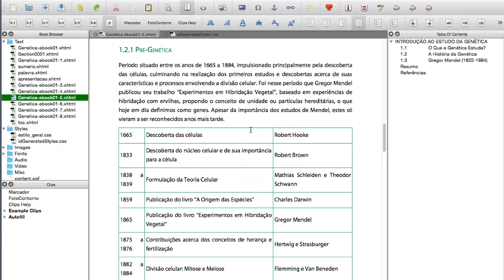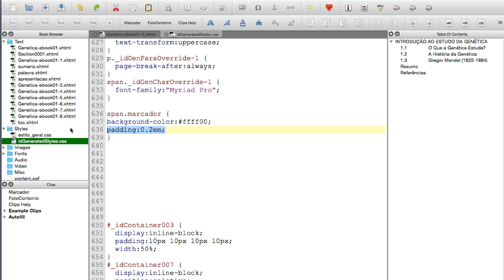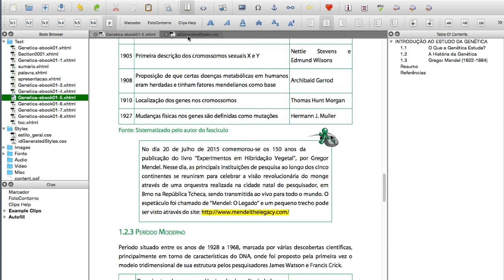DualpixelClass #4 - Edição de eBooks com Clips no Sigil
Aprenda a utilizar esse produtivo recurso do SIGIL para tarefas repetitivas. Neste video demonstro como aplicar o efeito "marcador de texto" diretamente no layout do eBook